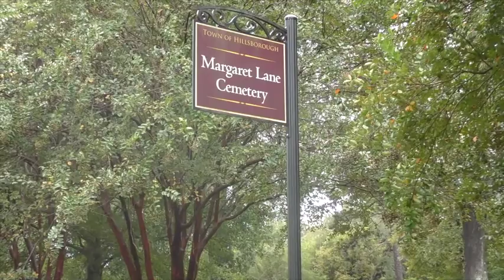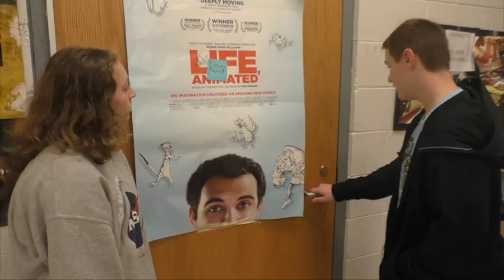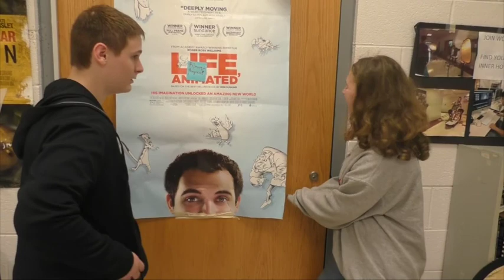Wolf TV S4 E7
School TV